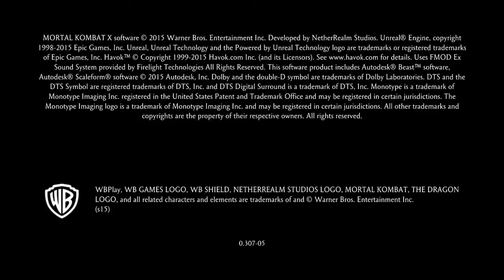Torre Superviviente en Mortal Kombat XL con el injusto Scorpion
En este vídeo estoy en la torre superviviente por octava vez.